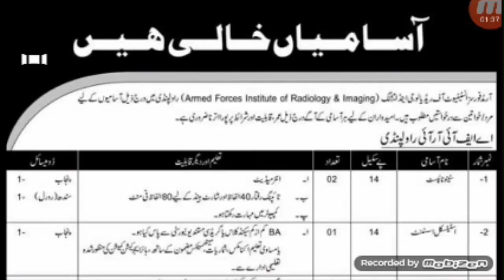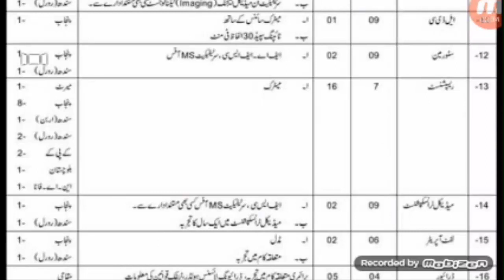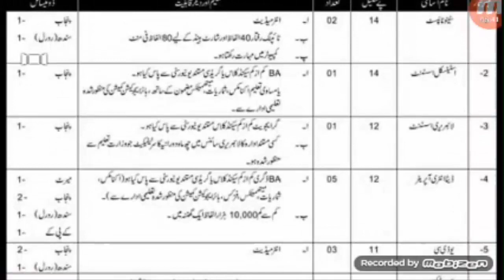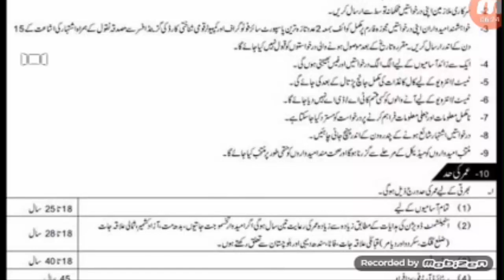Jobs In Armed Forces Institute Of Radiology & Imaging for Male And Female